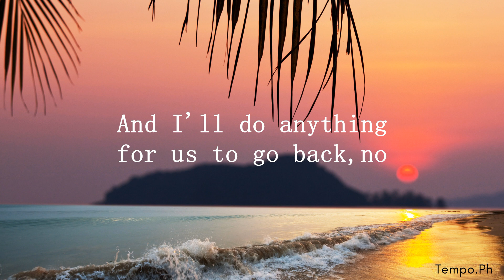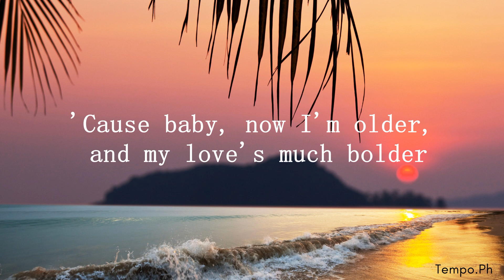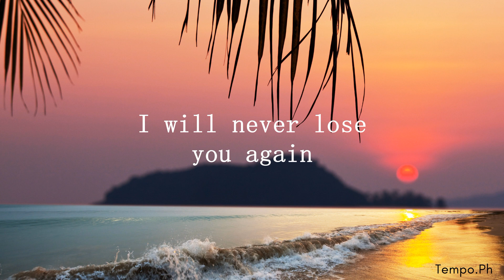Come Over - Rudimental ft. Anne Marie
Come Over
Rudimental ft. Anne Marie